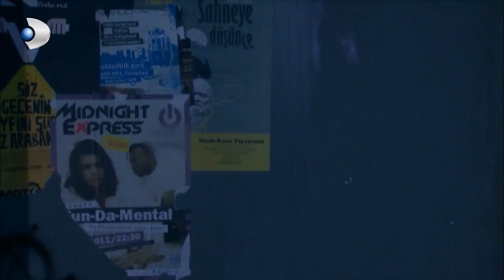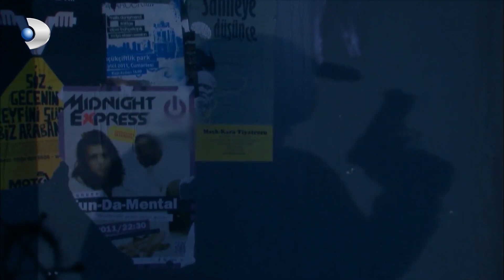Selahattin'in Maceraları 15! - Yalan Dünya Özel Klip